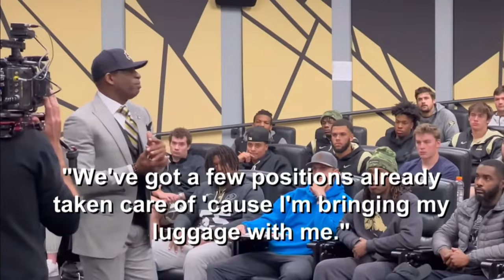Charlie Offerdahl Impresses Coach Prime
Walk-on running back Charlie Offerdahl has definitely caught Coach Prime's eye. How did this actually happen? To truly understand Charlie, you have to go back to his roots at Dakota Ridge High school.